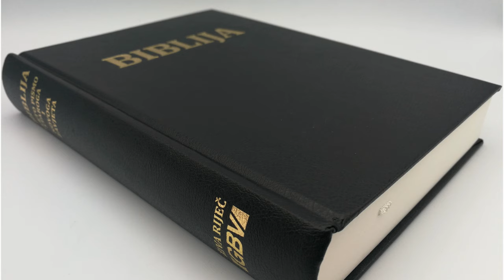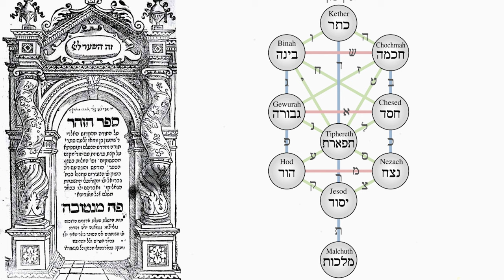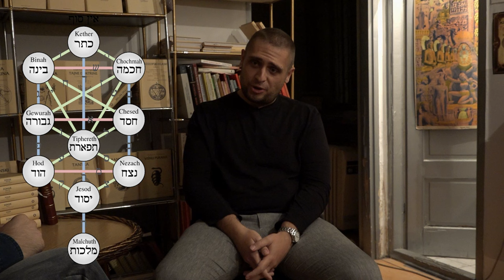Metaphysica Podkast - Dražen Pekušić - Kabala, Zohar i Jevrejski Misticizam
Treća epizoda Metaphysica Podkasta

Hvala Draženu na divnom gostovanju!

Više o Zoharu

Video Editing/snimanje: Relja Pekić Carić
Audio Editing/snimanje: Nikola Radeka

*Special thanks to Mr. John Zorn for letting us use his music for opening of the podcast , thanks again so much man , love and respect.

Timestamp

0:00 - Intro/Uvod
1:15 - What is Kabbalah/Šta je Kabala
4:48 - Origins of Kabbalah/Poreklo kabale
6:57 - Main Ideas /Glavne ideje
8:50 - God/Tree of Life/Bog/Drvo života
10:45 -Interlude *Bible and History of Ideas/-Interludij *Biblija i istorija ideja
12:40 - God/Tree of Life pt2/ Bog/Drvo života pt2
14:10 - Cosmology and Care/Kosmologija i briga
20:05 - Creation from Keter/Kreacija iz Ketera
23:37 - Rising to Keter/Sefirot /Izlazak na Keter/Sefirot
35:03 - Religion and 10 Commandments / Religija i 10 Zapovesti
40:28 - Jesus Christ/Messiah/Antichrist/Isus Hrist/Mesija/Antihrist
47:56 -  Language/Translation barriers / Jezičke/prevodilačke barijere
50:53 - Qliphoth /Klifot
53:33 - Problem of Evil /Problem zla
58:06 - Golden Dawn and (K/C/Q)abbalah /  Zlatna zora i (K/C/K)abala
1:01:01 - Zohar and its Serbian Translation/Zohar i njegov srpski prevod
1:05:55 - Zohar site , Ars Magine and P.U.L.S.E Magazine /Zohar sajt, Ars Magine i P.U.L.S.E Magazin
1:10:47 - Kabbalah today /Kabala danas